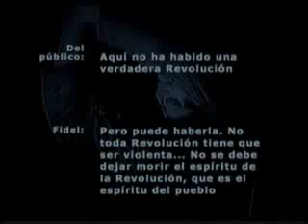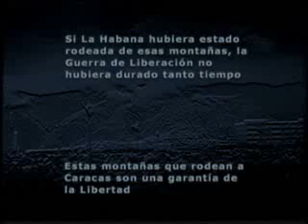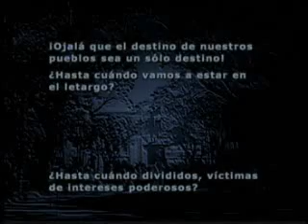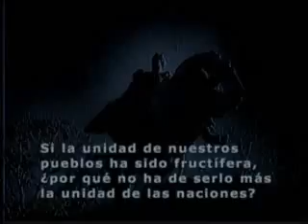Fidel en Caracas 1959